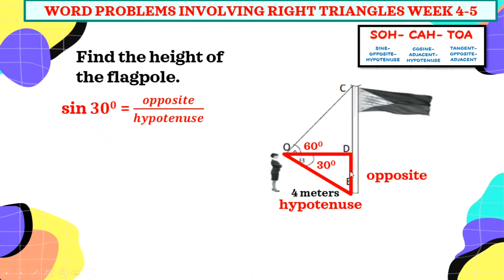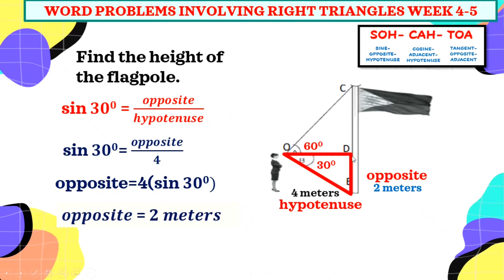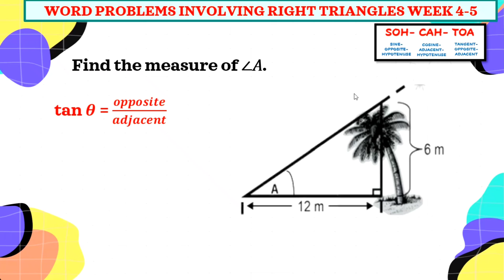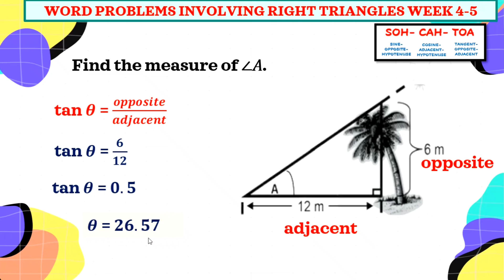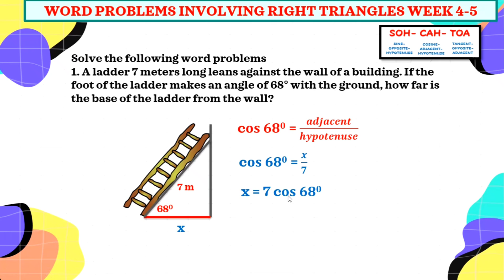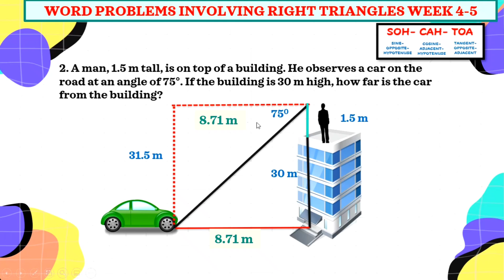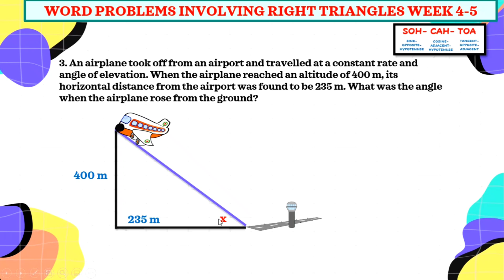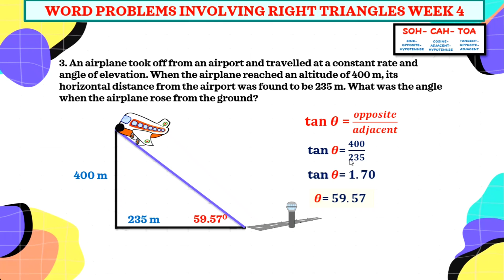WEEK 4-5 WORD PROBLEMS INVOLVING RIGHT TRIANGLES G9 Q4 LEAP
Solve Word Problems Involving Right Triangles
Quarter 4 Week 4-5 Grade 9 Math (LEAP)
Reference : Learner's Packet Region IV-A CALABARZON
GRADE 9 LEAP Guide (Learner's Packet)
🎯WEEK 1